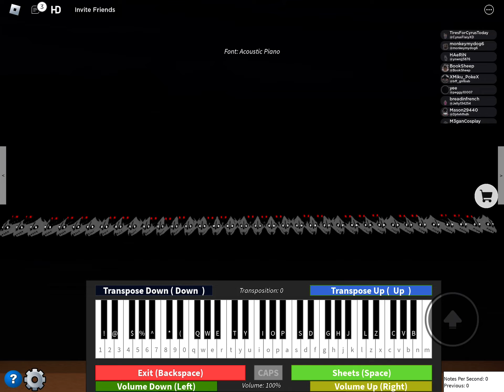RIP About My Dreams Of Family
I Was Emotional When I Woke Up